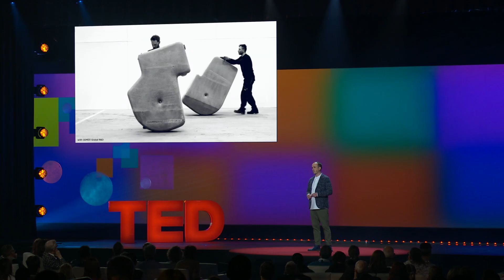Architectural secrets of the world's ancient wonders | Brandon Clifford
How did ancient civilizations move massive stones to build Stonehenge, the Pyramids and the Easter Island statues? In this quick, delightful talk, TED Fellow Brandon Clifford reveals some architectural secrets of the past and shows how we can use these ingenious techniques to build today. "In an era where we design buildings to last 30, maybe 60 years, I would love to learn how to create something that could entertain for an eternity," he says.